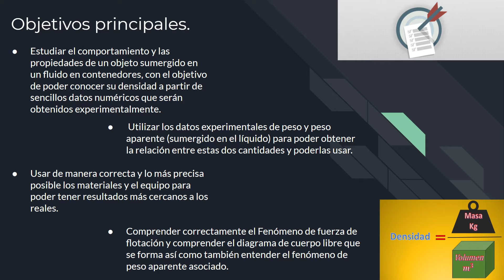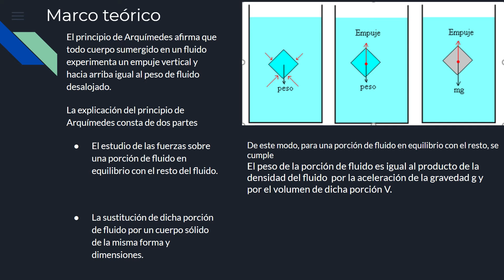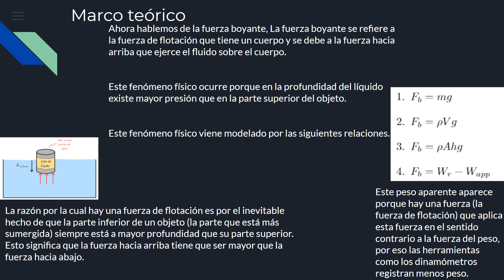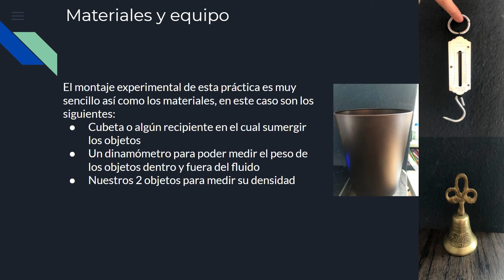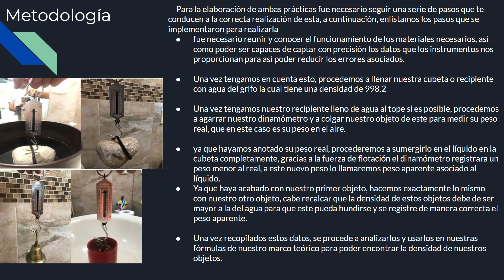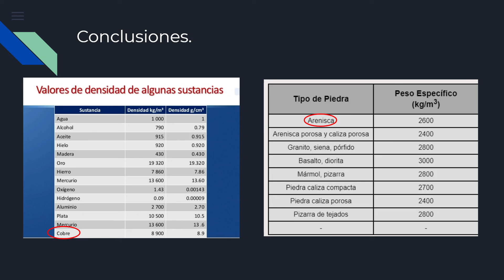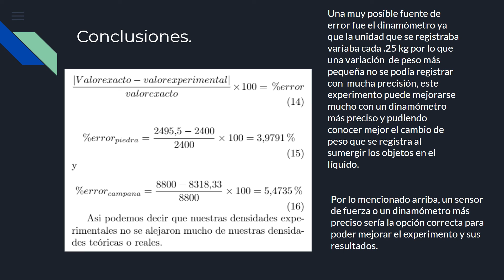Experimento individual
Experimento calculo de densidad.